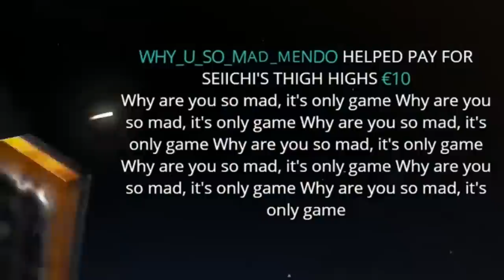UNBOXING THE HEIRLOOM!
► Gear
● Headset: Turtle Beach Elite Atlas
● Mouse: Logitech G703
● Mousepad: Logitech G640
● Keyboard: Tofu 60% Zealios 67g Switches
● Monitor: ASUS VG248QE

450 DPI, 2.1 Apex sensitivity, 1.0 ADS sens, max FOV, 500 polling rate